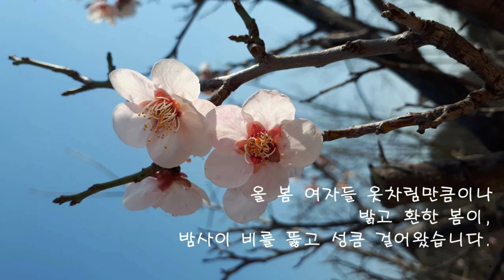봄날 / 이금자시인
봄날 / 이금자

개나리꽃이 활짝 피었습니다.
버드나무에 물이 올랐습니다.
올 봄 여자들 옷차림만큼이나
밝고 환한 봄이,
밤사이 비를 뚫고 성큼 걸어왔습니다.
비봉산에 올랐습니다.
찰랑이는 조롱박에 물 한 모금 마시고,
너무 작고 예쁜 꽃들...
눈여겨보지 않으면 보이지 않는
남색 꽃잎파리 속에 노란 꽃술..
사는 날 동안 가장 아름답게 피어있자 우리
연녹색의 윤기 나는 나뭇잎들,
흔들고 달아나는 바람은
또 얼마나 장난꾸러기인지
무늬도, 나는 모양도 똑같이 생긴 나비 한 쌍
리듬 타는 숲속은 온통 축제
그냥 거기 서 있기만 하면 됩니다.
불쑥 어깨춤이 올라와도 좋습니다
주님 사랑합니다.
또 사랑해 주시니 감사합니다.

저는 안성이 점점 더 좋아집니다.